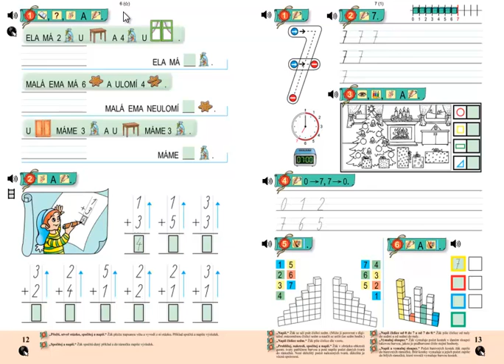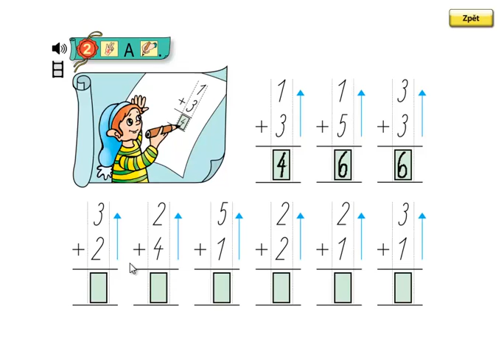Matýskova matematika 2.díl, strana 12, cvičení 2